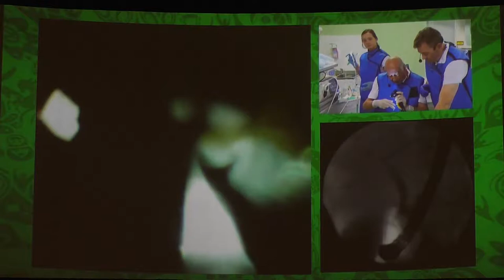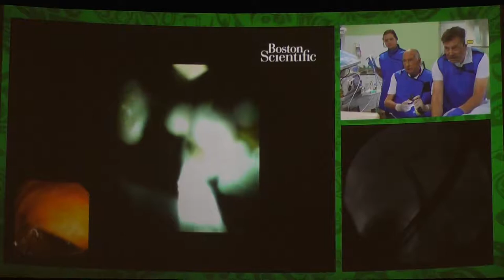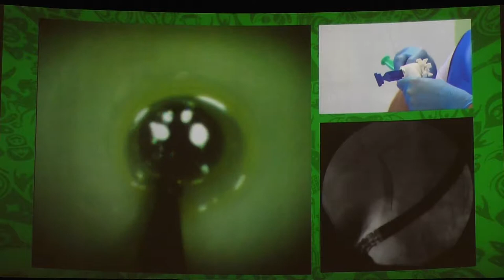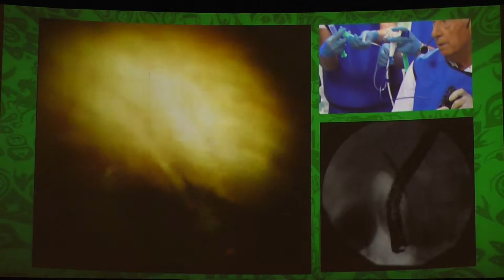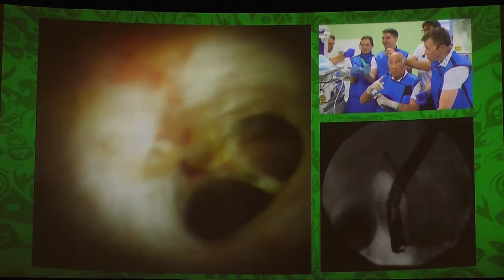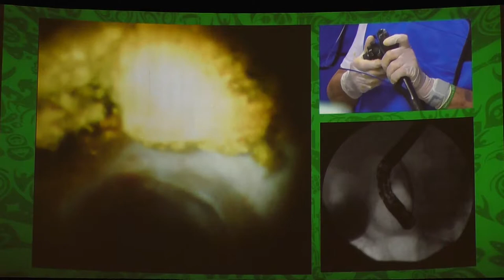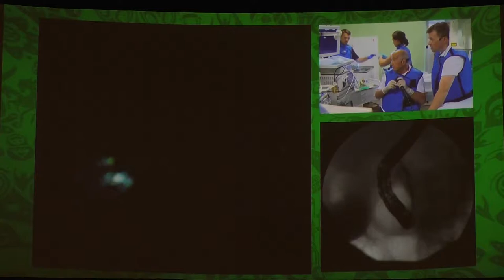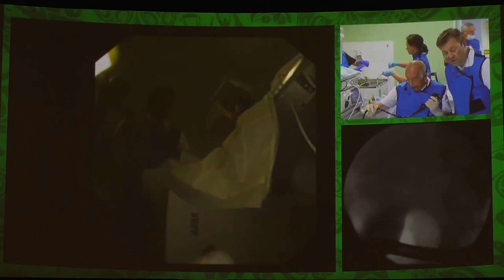21Live Jose Ramon Armengol Miro ЭПСТ Холедохоскопия SpyGlass Литоэкстракция Дренирование холедоха